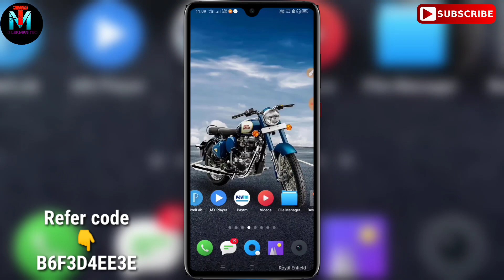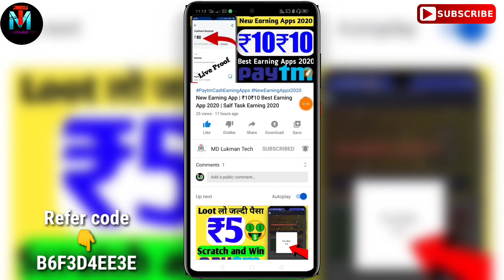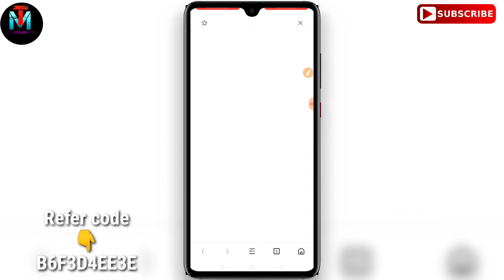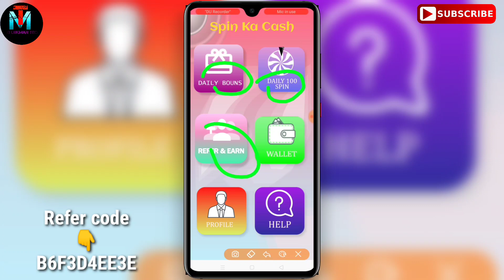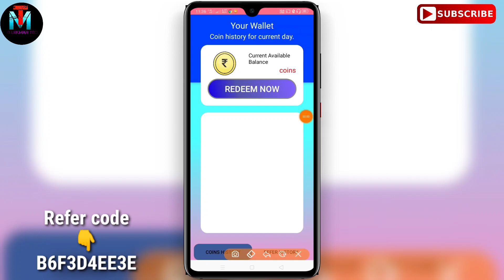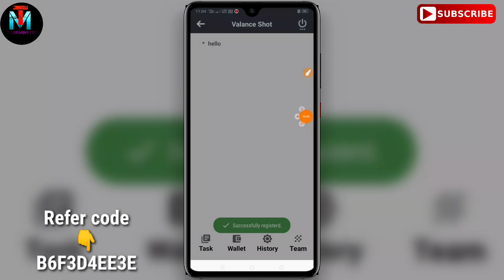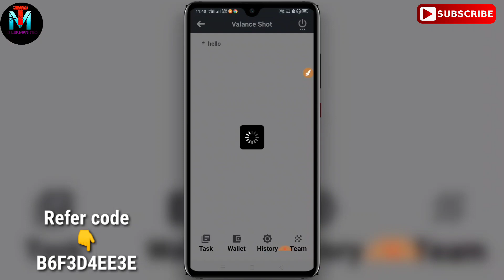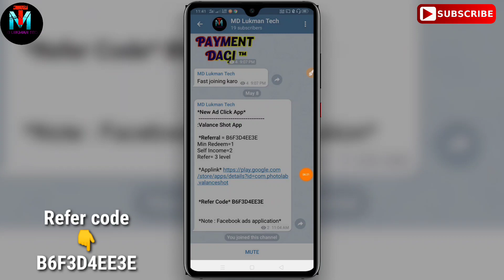Best Earning Apps | ₹13 New Earning App 2020 | Daily Earning 2020 | Paytm Cash 2020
🔻🔻Connect🔻🔻With🔻🔻 Me🔻🔻

⚜ Your Serech Releted 🤑🤑

bestPaytmCashEarningApp
bestPaytmCashEarningandroidapp
SelfEarningApp
bestearningappearningapp
bestearningappforandroid
PaytmEarningApp
PaytmCashEarningApp
ReferAndEarnPaytm
earnmoneyonline
bestearningapp
bestpaytmcashearningapp
HowToMakeMoney
FreePaytmCash
FreeUPiMoney
MakeMoneyApp
EarnMoneyOnline
MakeMoneyOnline
googleadsapp
MDLukmanTech1
paytmearnmoney
NewApp2020
SelfApp
paytmofferstoday
paytmrechargecashback
howtoearnhindi
earn50000perday
Freerechargejio499rs

🤑🤑Your Search Releted Tags🤑🤑

"Thanks" For Watching Please support